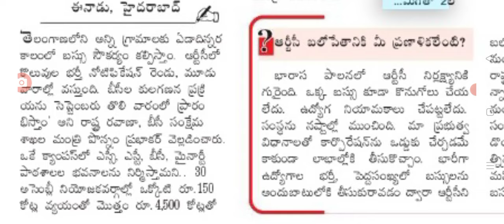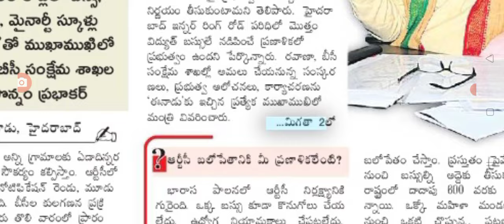రేపే ఆర్టీసీ కండక్టర్, డ్రైవర్ ఉద్యోగ నోటిఫికేషన్ విడుదల rtc job notification released in Telangana.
hello everyone today update is TS RTC job notification released.@sarlcreations